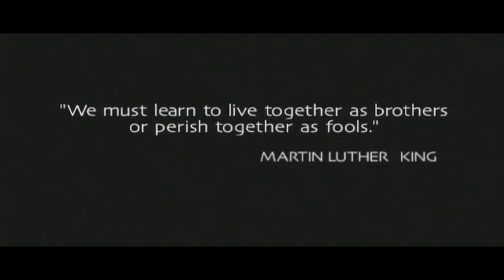1 Giant Leap (2002) - The Way You Dream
No Christ, no Buddha, no Priest, no Rabbi, no Guru can do it for you. You have to develop your own one-on-one relationship with the mystery, with the divine ...